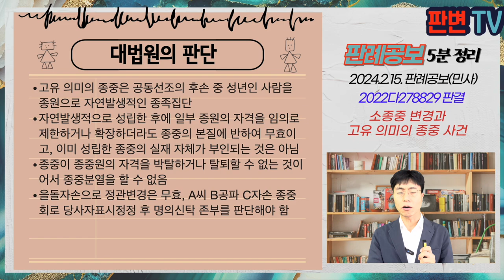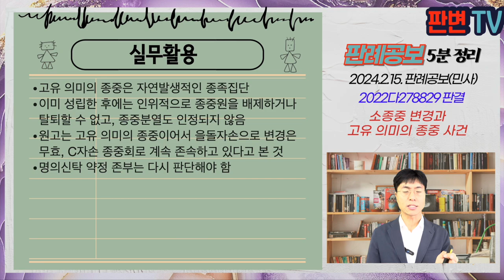소종중 변경과 고유 의미의 종중 사건 [24.2.15.자 판례공보(민사)]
소종중 변경과 고유 의미의 종중 사건
별 3개

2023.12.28. 선고 2023다278829 판결

원고 A씨 B공파 C자손 종중회(상고인)
피고 등기명의자

파기환송

원고 종중의 C에게는 장남 갑돌, 차남 을돌이 있었음
89.6.경 종중회 명칭은 A씨 B공파 C자손 종중회였고, 회원은 대종계 자손 전원
08.12.23., 13.12.3. 정관에서 대종계 C자손으로 정함
18.11.10. 총회에서 임원회 의결을 거쳐 A씨 B공파 을돌 자손 종중회로 변경함, 회원 자격을 대종계 을돌자손으로 정함(갑돌 후손을 배제하기 위한 것)
원고는 A씨 B공파 을돌자손 종중회로 소를 제기함
1심은 C자손 종중회를 대종중, 원고가 소종중으로 보고, 피고들에 대한 명의신탁지위를 승계를 인정하지 않음
22.12.10. 총회 결의로 명칭을 다시 A씨 B공파 C자손 종중회로 변경

18.11.10. 일부 종원 자격 박탈을 위한 종중의 정관변경은 유효한가
일부 종원 배제시 별개의 종중이 되는가

고유 의미의 종중은 공동선조의 후손 중 성년인 사람을 종원으로 자연발생적인 종족집단
자연발생적으로 성립한 후에 일부 종원의 자격을 임의로 제한하거나 확장하더라도 종중의 본질에 반하여 무효이고, 이미 성립한 종중의 실재 자체가 부인되는 것은 아님
종중이 종중원의 자격을 박탈하거나 탈퇴할 수 없는 것이어서 종중분열을 할 수 없음
을돌자손으로 정관변경은 무효, A씨 B공파 C자손 종중회로 당사자표시정정 후 명의신탁 존부를 판단해야 함

실무활용
고유 의미의 종중은 자연발생적인 종족집단
이미 성립한 후에는 인위적으로 종중원을 배제하거나 탈퇴할 수 없고, 종중분열도 인정되지 않음
원고는 고유 의미의 종중이어서 을돌자손으로 변경은 무효, C자손 종중회로 계속 존속하고 있다고 본 것
명의신탁 약정 존부는 다시 판단해야 함